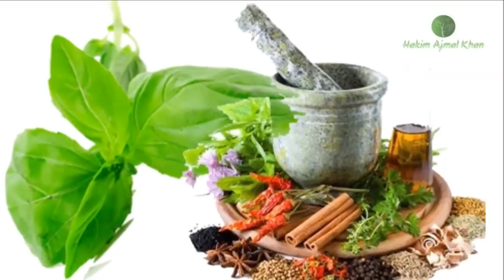Miracle Use And Benifits Of Jasmin Skin,Health Special Tips